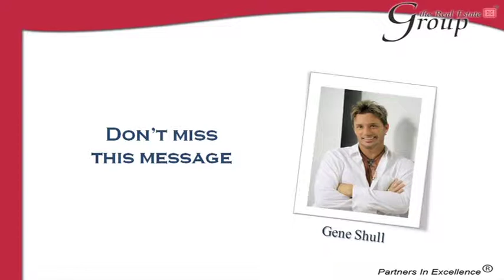Gene Shull speaks about The Real Estate Group.mov